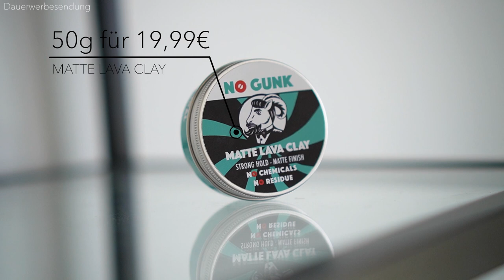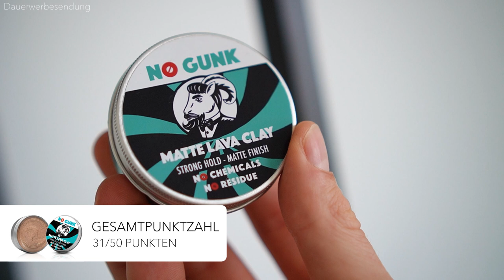No Gunk: Matte Lava Clay ● HAARSTYLING PRODUKTTEST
Im heutigen Haarstyling Produkttest, teste ich für euch das "No Gunk Matte Lava Clay". Das "No Gunk Matte Lava Clay" ist ein Haarstylingprodukt für Männer, welches auf natürliche und bio Inhaltsstoffe setzt und hebt sich damit von der breiten Masse an Haarstylingprodukten, erheblich ab! Das "No Gunk Matte Lava Clay" verspricht einen starken Halt und soll für jeden Haartyp geeignet sein, aber ist dem auch wirklich so? Finden wir es heraus! Ich teste das Haarstylingprodukt auf Herz und Nieren und zeige euch direkt, wie ich mir mit dem Haarstylingprodukt die Haare style, damit ihr einen direkten Ersteindruck bekommen könnt! Dabei gehe beim Haarstylingprodukt "No Gunk Matte Lava Clay" auch noch auf einige Kriterien ein, die ein gutes Haarstylingprodukt erfüllen sollte. Diese wären beispielweise: Der Halt, das Styling, die Inhaltsstoffe, die Auswaschbarkeit, der Preis und einige weitere Kriterien. Schreibt mir gerne in die Kommentare, was ihr von dem Haarstylingprodukt "No Gunk Matte Lava Clay" haltet und welches Haarstylingprodukt für Männer ich als nächstes für euch testen soll!